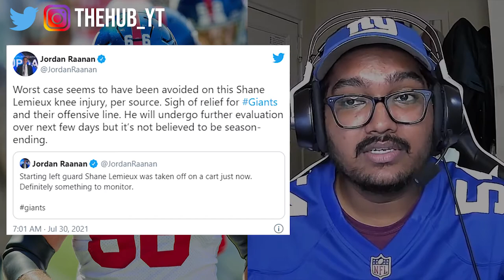Shane Lemieux injuries knee in Training Camp | How serious is it?